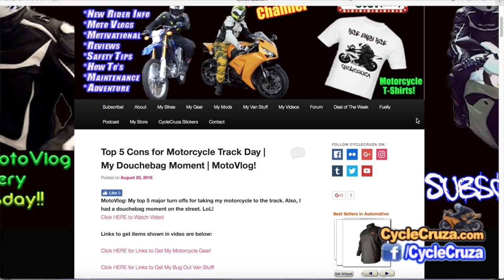Good CHEAP Motorcycle Gear Recommendations | MotoVlog